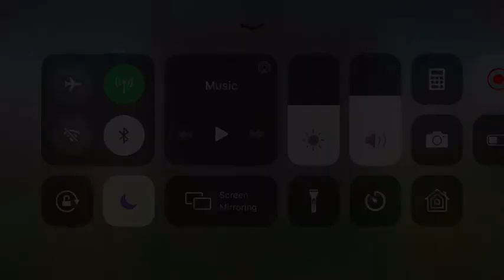Dream Witch Challenge | Stage 3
Not super hard challenge use Tracker to take out Grove Guardian and works pretty good